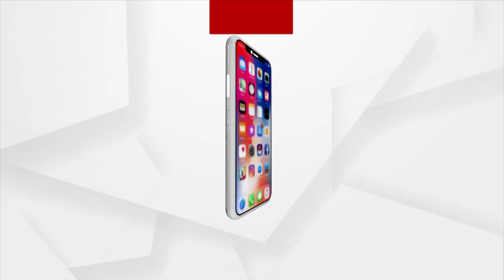ଦର୍ଶନ କରନ୍ତୁ ମହାପ୍ରଭୁ ଶ୍ରୀଜଗନ୍ନାଥଙ୍କ ଦ୍ୱାରଫିଟା ନୀତି ।